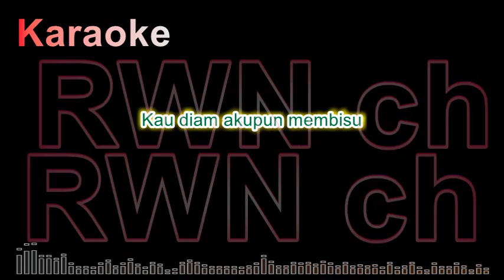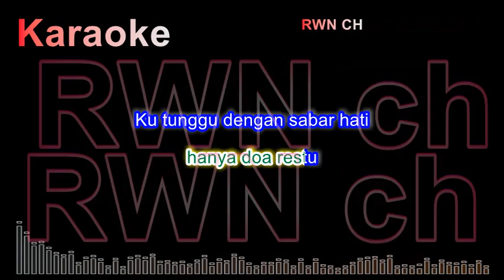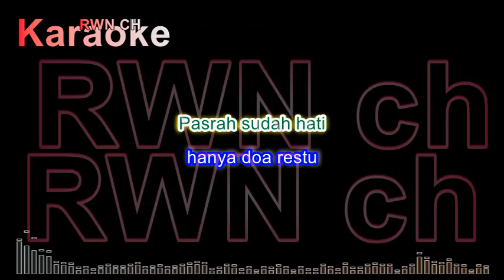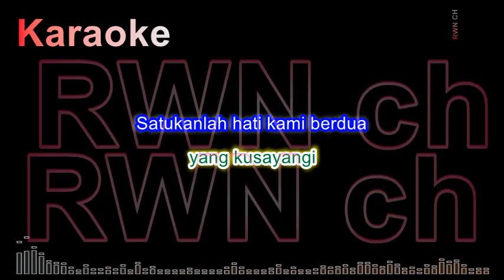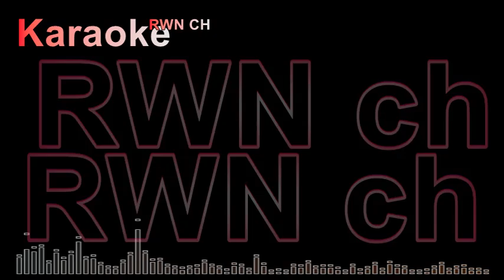Karaoke " Satukan Hati Kami " Dian Pisesha